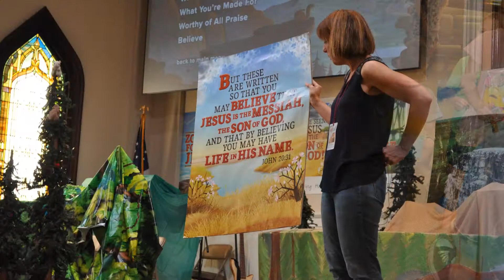VBS 2019 Slideshow - A - First Central Bible Church in Chicopee MA